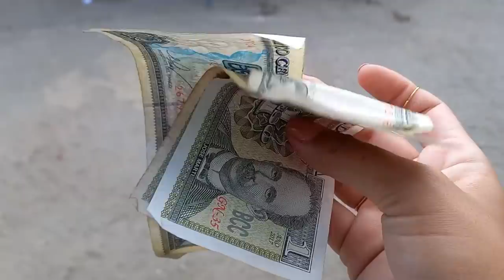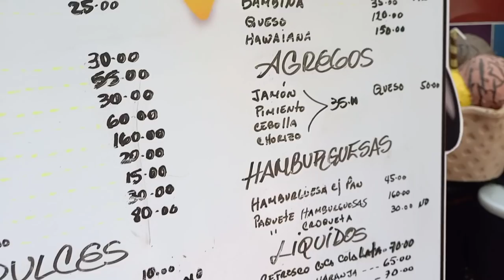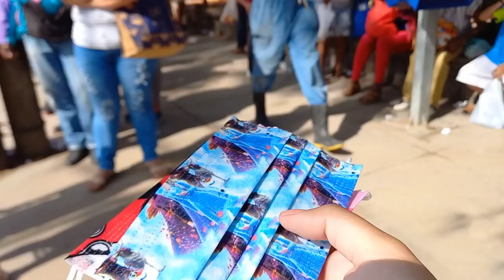Como se vive en LA HABANA Cuba.Vida en Cuba. Asaltos, colas y pelea en Cuba. Paquete de México. Blog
Para donaciones al canal 👇🤭👏😍🙏🥳👇
al privado😍😊🙏

Puedes contactarme por WhatsApp para cualquier ayuda al canal❤❤❤🙌👏

Música que uso al final del video FAMOSA